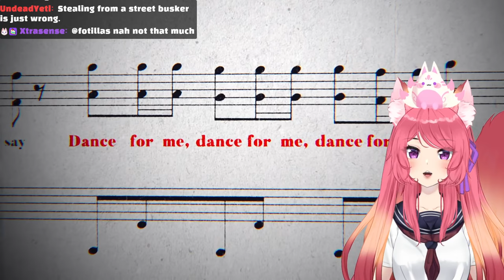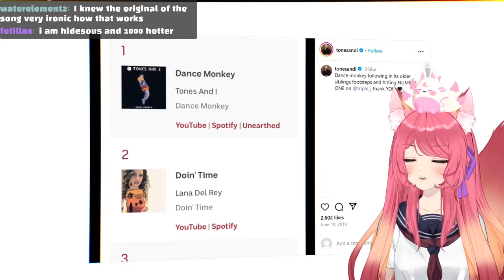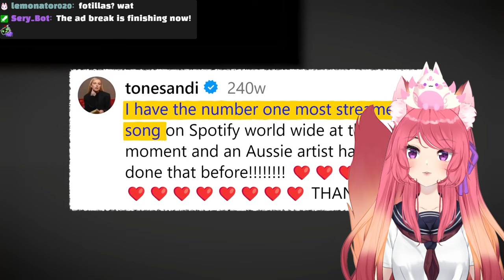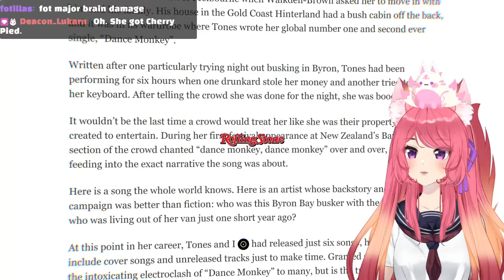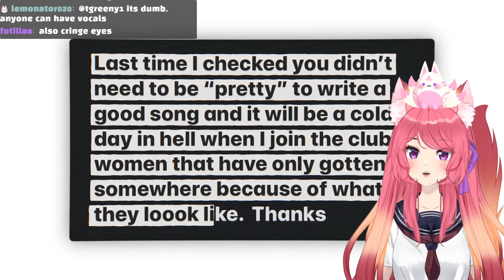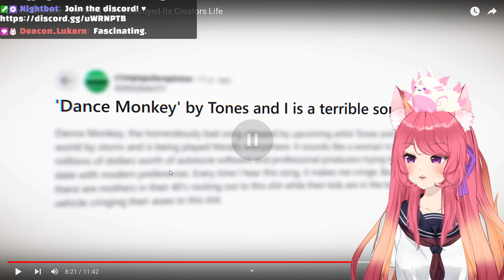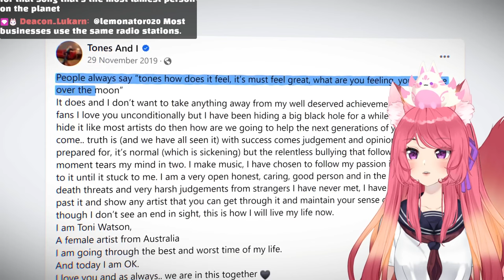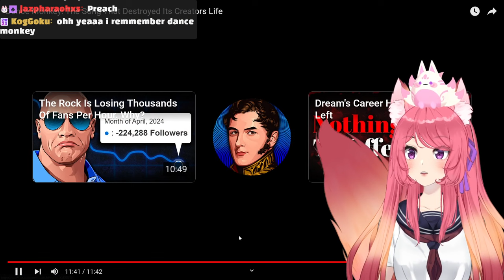Dance Monkey: The Song That Destroyed Its Creators Life | Kitsu reacts to SunnyV2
◆ FOLLOW ME ◆